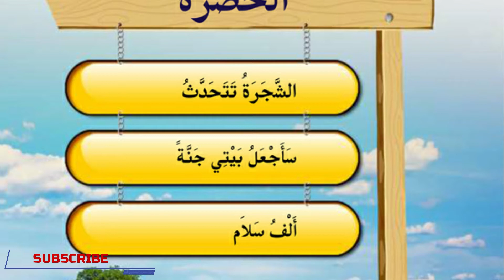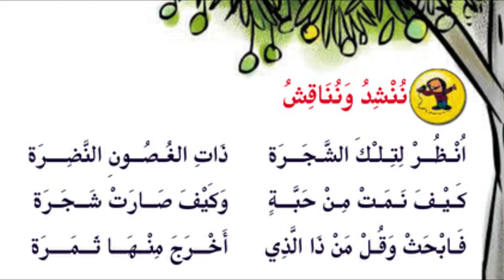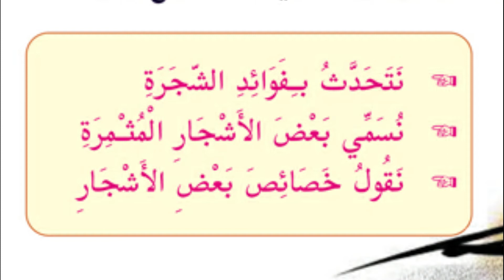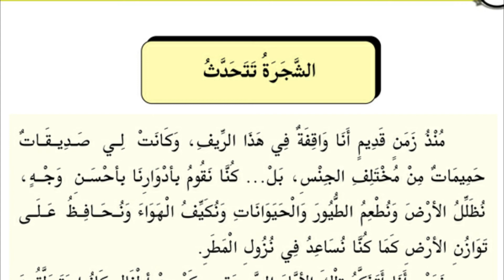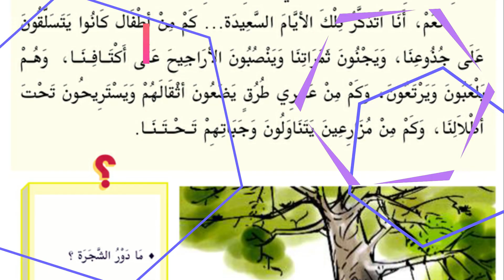STD 9 ARABIC | UNIT 2 | ashajarathu thathahadasu | അശ്ശജറതു തതഹദ്ദസു | الشجرة تتحدث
കേരളത്തിലെ ഒമ്പതാം ക്ലാസ്സിലെ അറബിക് പാഠ പുസ്തകത്തിലെ ഒന്നാം അധ്യായമാണ് ഈ ക്ലാസ്സിലൂടെ അവതരിപ്പിക്കുന്നത്.

ഓൺലൈൻ ക്ലാസ് നിങ്ങളുടെ ഫോൺ സ്റ്റോറേജ് സ്പേസ് പ്രോബ്ലെം ഉണ്ടാക്കുന്നുണ്ടോ..?

നിങ്ങളുടെ സപ്പോർട്ടാണ് നമ്മുടെ ചാനലിന്റെ വിജയം.. എല്ലാ പിന്തുണയും പ്രതീക്ഷിക്കുന്നു..

ഉത്തരങ്ങൾ:
പേജ് 23:
1)
الشجَرَة نِعْمَة مِن نِعَم الله تعالى.
മരം അല്ലാഹുവിന്റെ അനുഗ്രഹങ്ങളിൽ നിന്നുള്ള ഒരു അനുഗ്രഹമാണ്.
وَهِيَ تُعْطِي أَكَلُهَا كُلَّ حِينٍ لِجَمِيع الحَيَوَانَات.
അത് എല്ലാ ജീവികൾക്കും ഭക്ഷണം നൽകുന്നു.
وَهِي تَسْبب لِلْمَطَر.
അത് മഴക്ക് കാരണമാണ്.
وَهِي تُظَلِّل الأرض.
ഭൂമിക്ക് തണൽ നൽകുന്നു.

2)
شَجَرَة نَارجيل തെങ്ങ്
شَجَرَة مَانْجَا മാവ്
شَجَرَة فَنَس പ്ലാവ്
شَجَرَة لَوز ബദാം
شَجَرَة تَمر الهِنْد പുളി
شَجَرَة كِشْمِش നെല്ലി
3)

പേജ്: 24
1)
تظلل الأرض وتطعم الطيور و الحيوانات وتكيف الهواء وتحافظ على توازن الارض وتساعد في نزول المطر
2)
كم من اطفال. وجباتهم تحتنا (രണ്ടാം പാരഗ്രാഫ്).